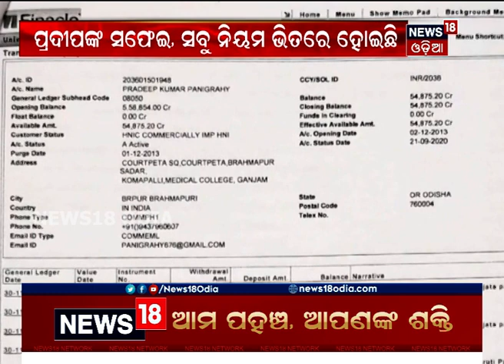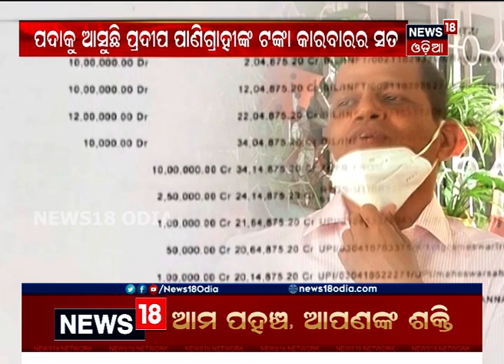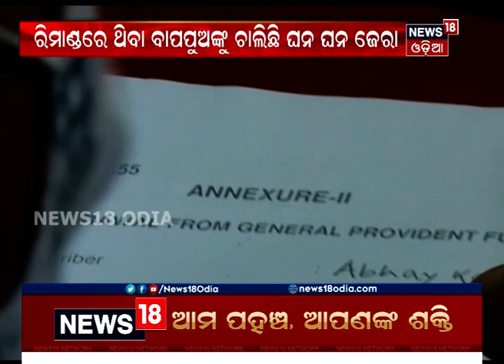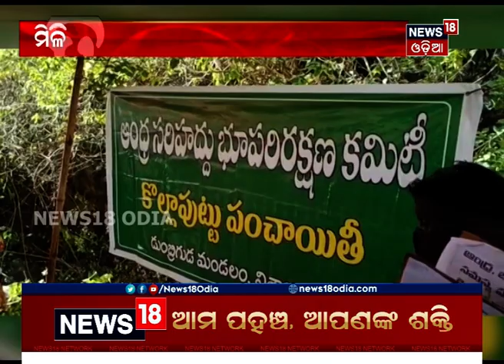ସଂଧ୍ୟା ୭ଟା ସାରା ଓଡ଼ିଶା ବୁଲେଟିନ୍ । 03.12.2020